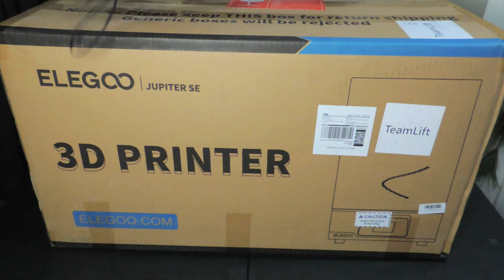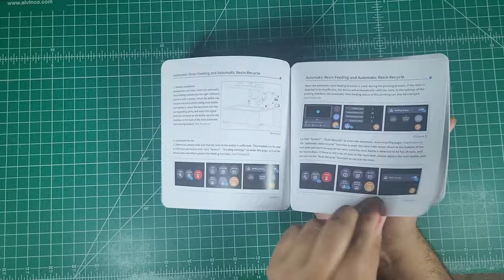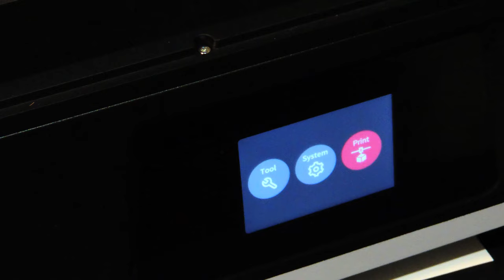HUGE Metagross Printed On Most Affordable HUGE 3D Printer | Elegoo Jupiter SE Review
@ElegooOfficial Jupiter SE is hands down the best large format resin 3D printer in its price range.

Elegoo Jupiter SE
Elegoo Saturn 3
Elegoo Mars 4

Other supplies I use related to the hobby!

Favorite Resin (cheap!)
Ultrasonic Cleaner
Rechargeable UV Flashlight
Gorilla Two-part Epoxy

GSI Creos Mr. Procon Boy (.3mm)
Badger Airbrush 105 Patriot (.5mm)
Air Compressor with Tank
Spraybooth with LEDs
Respirator (good for all paints and resin fumes)
Overhead LED lamp

Vallejo Paint Set (16 Colors)
Vallejo Paint Set (72 Colors)
Vallejo Ultra Matte Varnish
6-Tier Paint Rack
Wet Palette
Mr. Super Clear Gloss
Mr. Super Clear Flat
Mr. Surfacer 1000
Drybrush Paintbrushes
Fine Detail Paintbrushes
Acyrlic Paintbrushes
Paintbrush Holder
Tamiya Panel Line Accent Paint
HUGE Cutting Mat
2oz Ramekins/mixing cups
Electric stir mixer
Vortex mixer
Stainless Steel Mixing Balls
Magnifying Glass LED Lamp
Spray Paint Trigger Handle

Sandpaper Sheets Assortment (48pcs)
Sanding Sponges (16pcs)
Small Sanding Block
Metal file set (10pcs)
Sanding Belt Detailer (5 grits)
Nail Dust Collector
Dust Mask
Dremel Rotary Tool
Small Table Vise
Bondo Spot Putty
Compact Cordless Vacuum